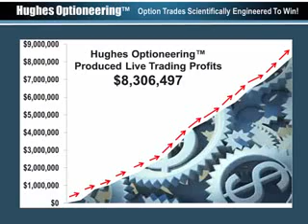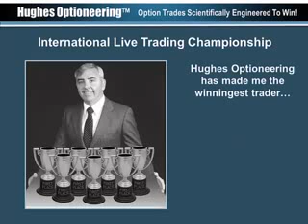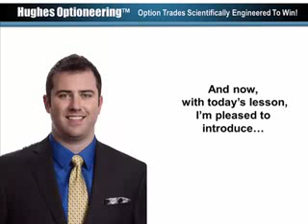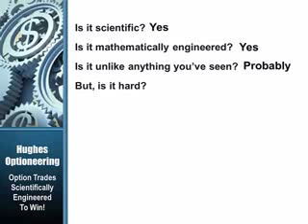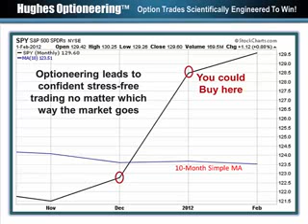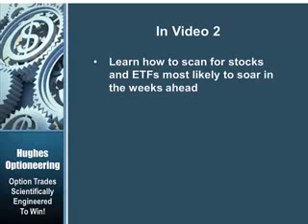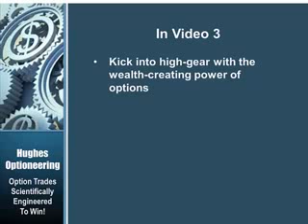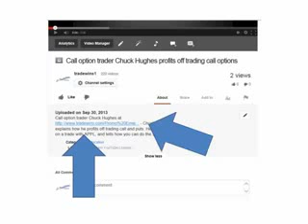Call Option Trader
Call option trader . Chuck Hughes explains how he profits off trading call and puts. He cashed in big on trades with ANAC and CI, and tells how you can do the same